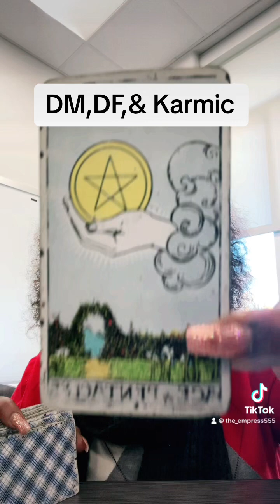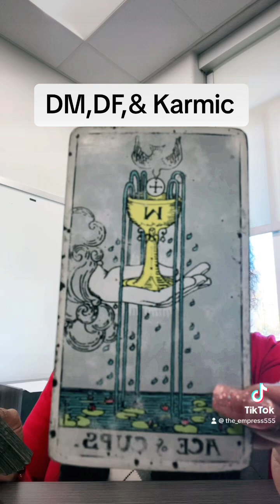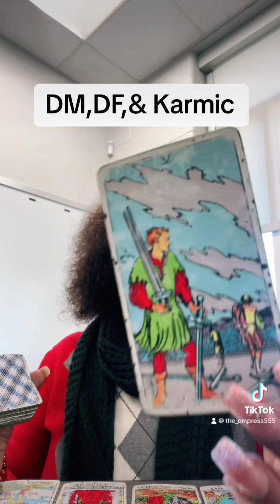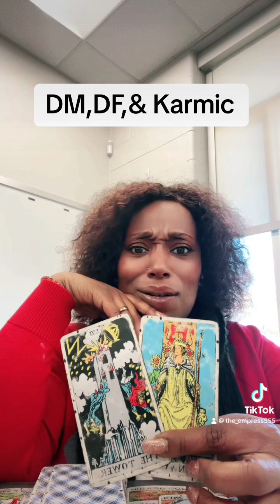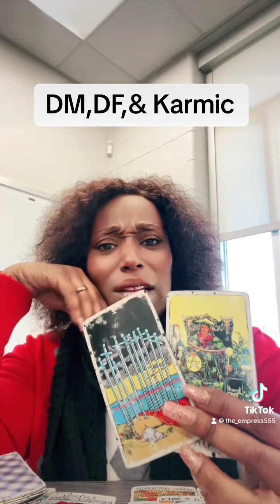DM, DF, & Karmic update